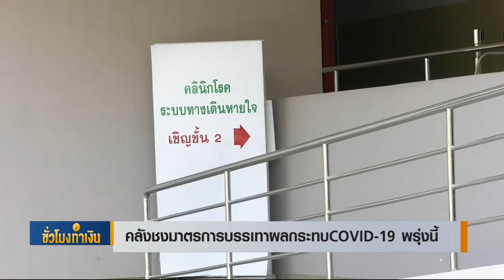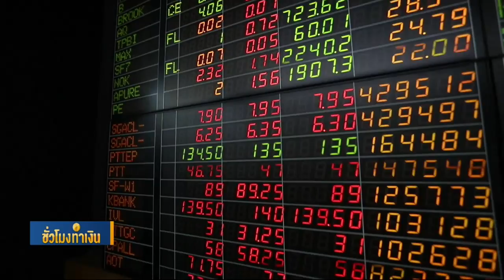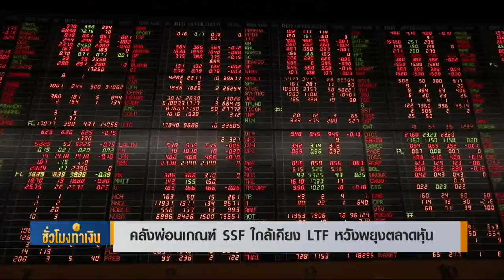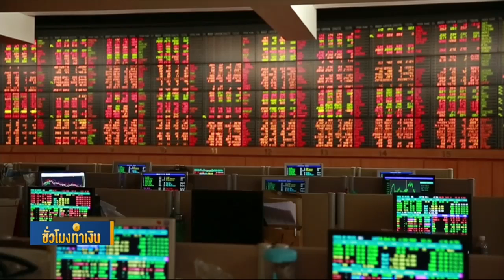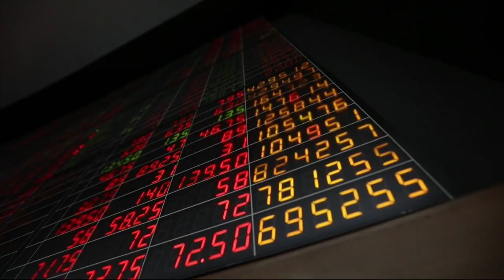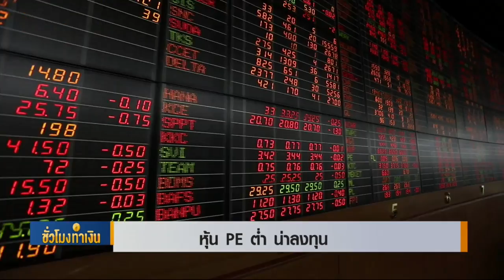หุ้น PE ต่ำ น่าลงทุน! Iชั่วโมงทำเงินI 05-03-63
กระทรวงการคลังเตรียมชงมาตรการบรรเทาผลกระทบ COVID-19